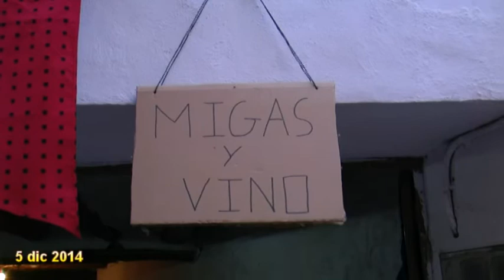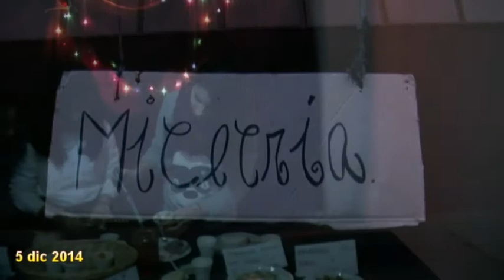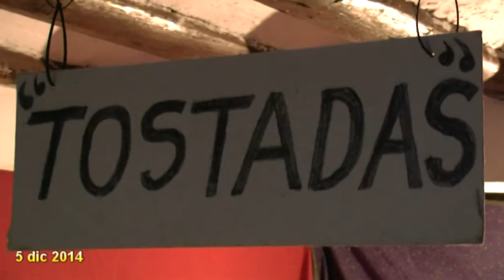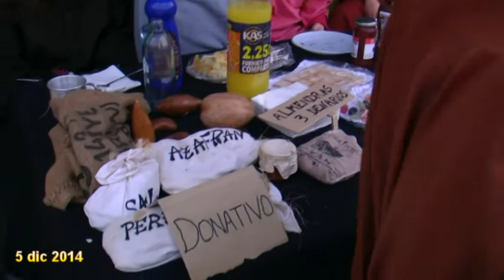Azagra 5 ENERO 2014 Reyes Magos y Mercado